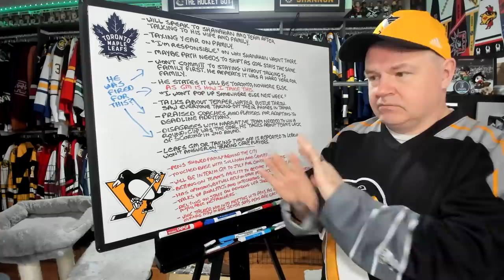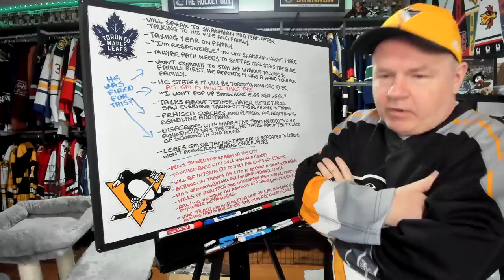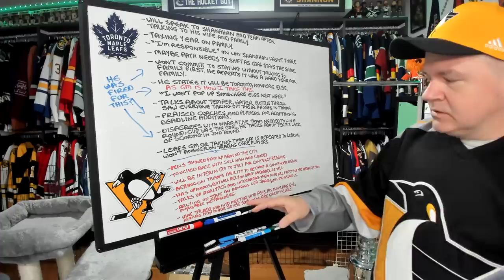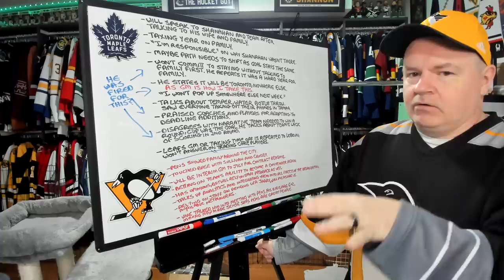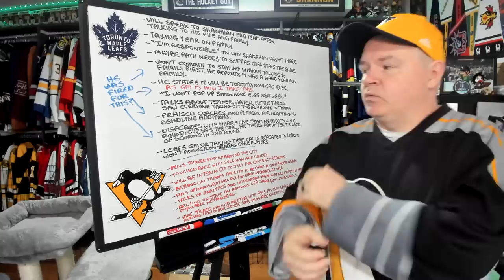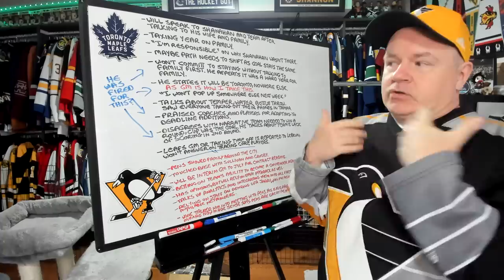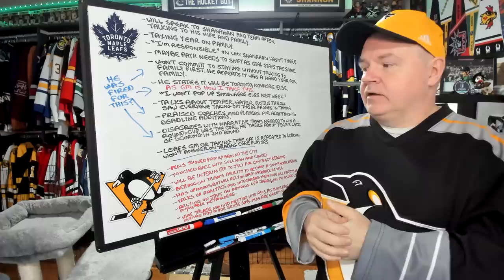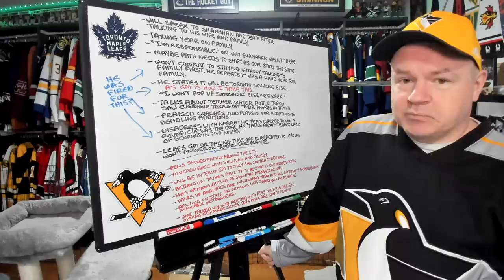Comparing Dubas Press Conferences From Toronto to Pittsburgh and My Opinion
Since everyone is debating what Kyle was thinking or how this entire mess unfolded, I wanted to go through both press conferences and give my opinion on him and the move he made.

Abbotsford, BC
V2S 8P1

In the USA:
Shannon Skanes
1125 Fir Avenue
Suite 119